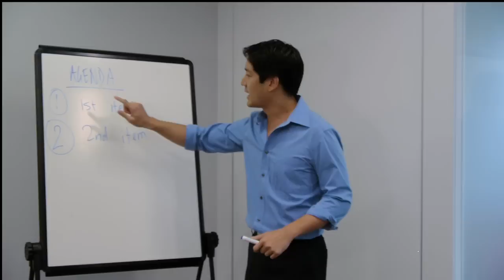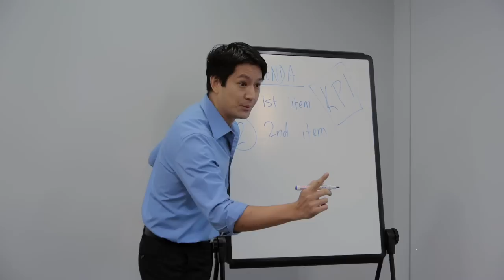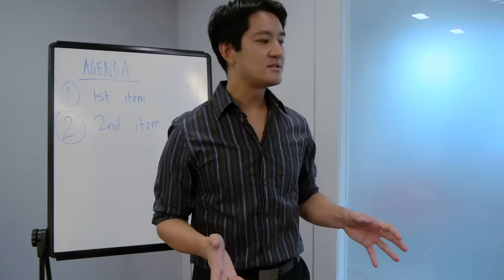PS21 Playstation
This video was created for PS21 a ministry for innovation and creativity in Singapore. The concept was to celebrate and encourage creativity and play in the work place.

It was shot on the Panasonic GH2 and GH1. We also used the Blackbird steadicam.

Cast members include: Andrew Lua, Jason Chan, Jo Tan, Derrick Siu, Sharda Harrison and the wonderful staff of the PS21 office.